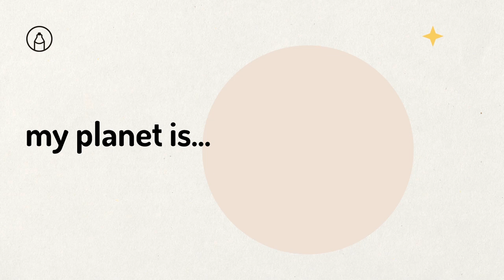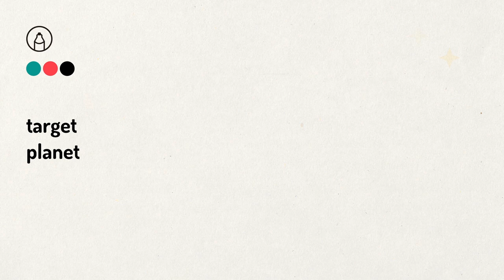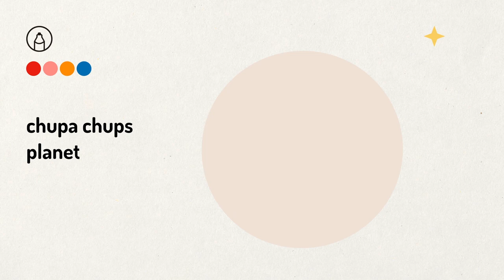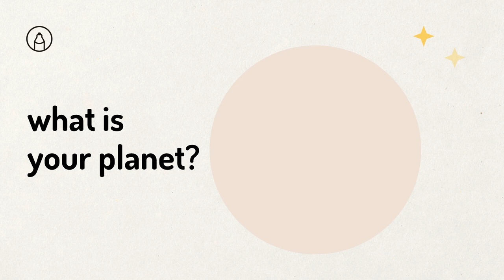재미있는 나만의 행성 그리기! 유아 미술 놀이 어린이 미술 How to draw my Planet?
🔸 한글 자막을 켜주세요♡
🔸 무료 워크 시트 (놀이판) 다운로드 :